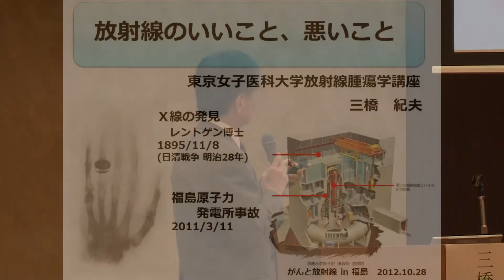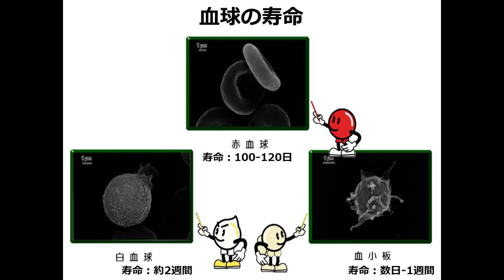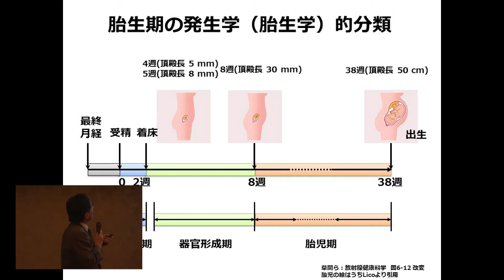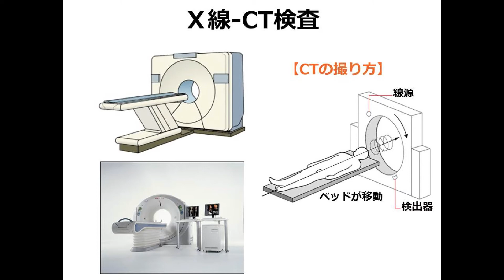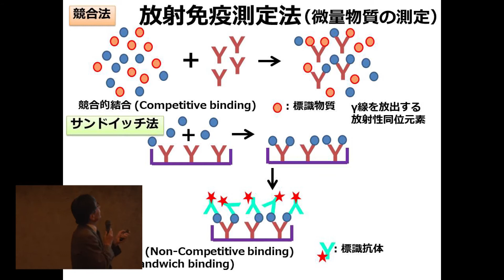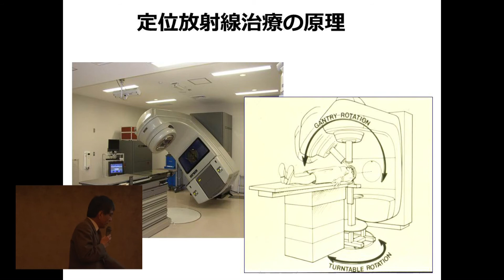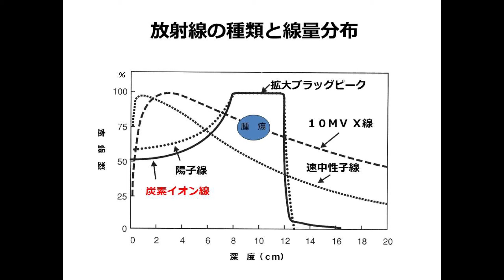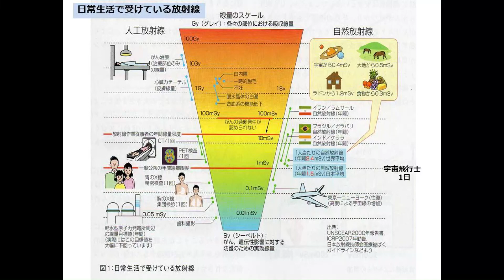放射線いいこと、悪いこと 三橋 紀夫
2012年10月28日(日)開催「もっと知ってほしいがんと放射線のこと in 福島」
「放射線いいこと、悪いこと」
講演者：三橋 紀夫（東京女子医科大学 放射線腫瘍学講座主任教授、第25回日本放射線腫瘍学会会長）

主催：NPO法人キャンサーネットジャパン

協賛：ランスアームストロング財団

開催協力：銀嶺食品工業株式会社